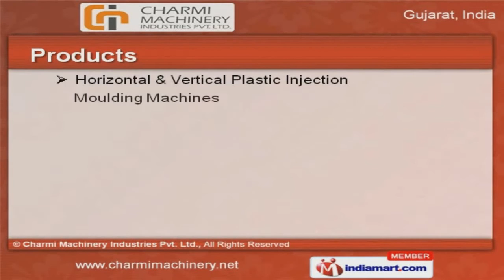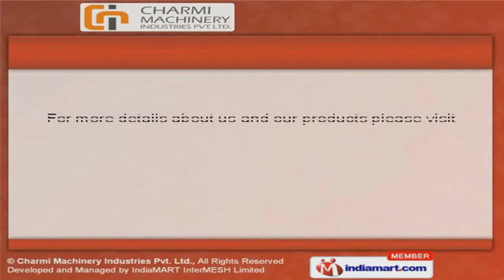Plastic Injection Molding Machine by Charmi Machinery Industries Pvt. Ltd., Ahmedabad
Welcome to Charmi Machinery Industries Private Limited, Manufacturer and Exporter of Injection Molding Machines. The company was founded in 2012 at Ahmedabad. Transparent business practices help us to export our products to South Africa. Large production capacity, efficient performance and fine finish make us the first choice of our clients. We offer a splendid range of Horizontal, Moulding and Injection Moulding Machines. Our Horizontal and Vertical Plastic Injection Moulding Machines are best in the industry amongst others. We offer Moulding and Injection Moulding Machines that are superior in performance. Plastic Moulding and Injection Machines offered by us are widely appreciated in the market. Along with that we offer Plastic Injection and Moulding Machines for Plastic Moulding that are a class apart. We also provide Plastic Injection and Injection Moulding Machines for Packaging Industry that are well known for their durability.